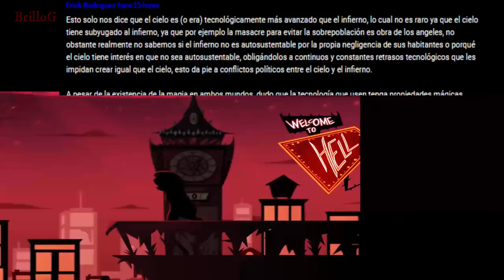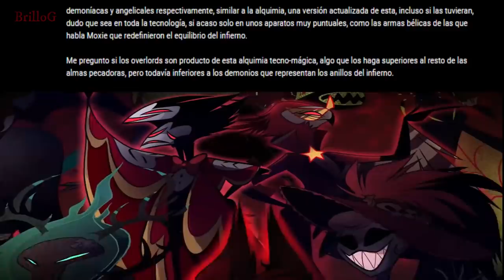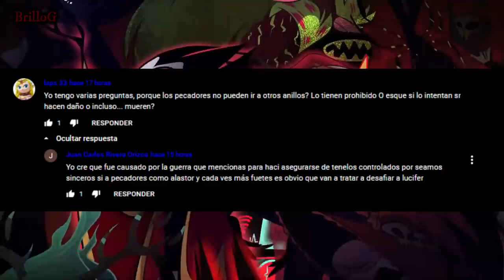Los misterios de las armas angelicales De Helluva Boss y Hazbin hotel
Preguntas que dejó Harvest Moon Festival
El episodio 5 de helluva boss

Sobre las armas angelicales principalmente

¿ cómo funcionan las armas angelicales ?

¿ Charlie es inmune a las armas angelicales?

¿ Los Cherubs crearon el arma de Striker?

¿ La guerra de la que habla moxxie es la misma que provocó Alastor ?

Discord !! de fans x fans para fans

Tambien puedes obtener acceso anticipado a los videos y contribuir a bajo costo uniendote en youtube
(esta es la mejor opcion costo / beneficio)

Canal de biografias! Conoce mas de tus personajes favoritos con datos canon

(Para no perderte ningun video UwU)

(Aqui edito mis videos y otras cosas)

 (por si no tienes datos resubo los videos aqui)

( fotos de mi set up y mas)

( novedades y noticias de mis canales)

 (teorias en 1 minuto o menos)

(terror y muchos indies)

(mejores momentos )

Cosas que no sabias de helluva boss
Curiosidades helluva boss